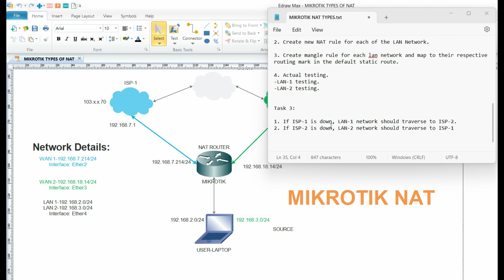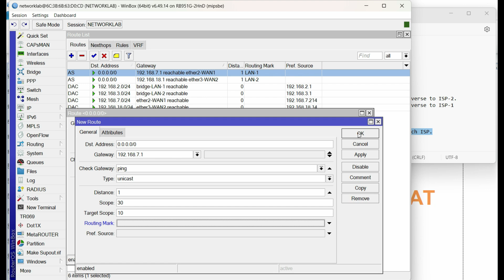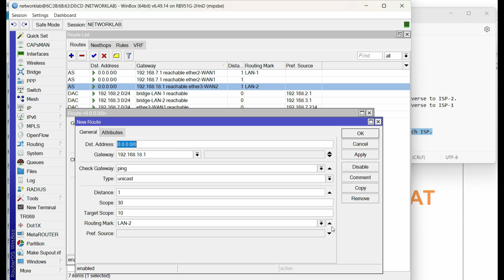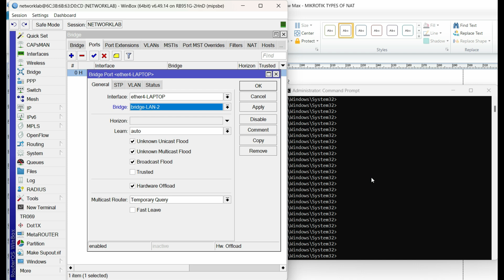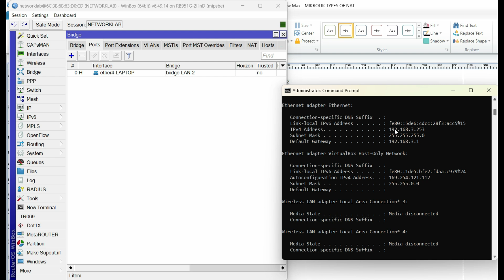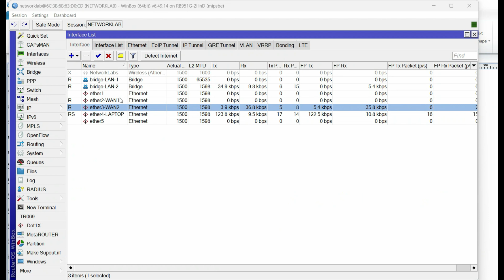Mikrotik Router NAT Types (Part 3)-Mangle-Routing Mark-Failover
This video is the continuation of the Part-2 of this series to provide a failover for both the LAN-Networks if either of their designated primary links fails.